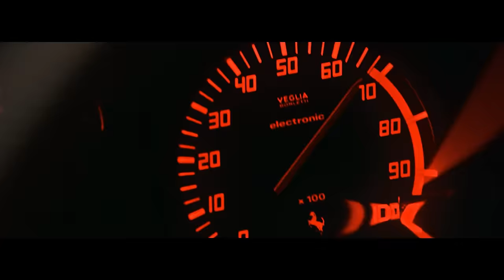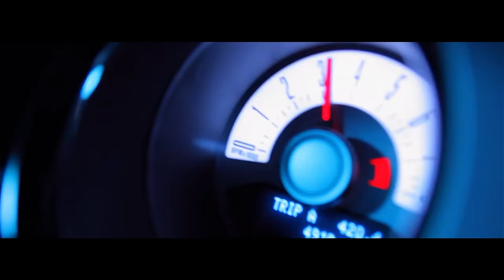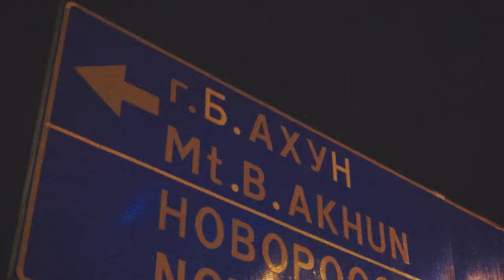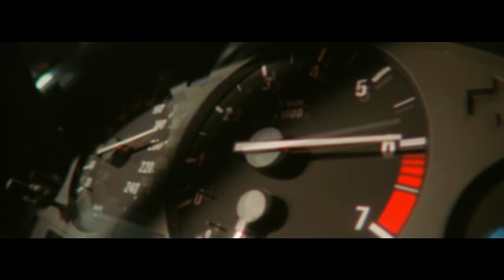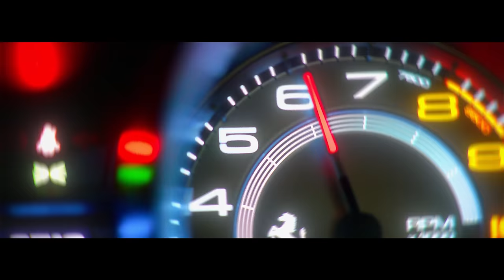PHONK DRIFT MIX #3 | HOUSE,COWBELL,MEMPHIS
🎧 Track list

00:00 MISTA PLAYA - TOKYO LIFESTYLE

01:59 l19u1d - CARNAGE

03:18 KORDHELL - SCOPIN

04:58 KORDHELL - MURDER IN MY MIND

07:15 KUTE - MIND SPLIT

09:04 DJ HASHEY - PULP FICTION

11:09 KUTE - AVOID ME

12:50 PHARMACIST - RIDIN' WITH THA GLOCK w/ VINTER

15:08 MUPP - ТРАХАТЬ

16:23 WESTLIBERTY'S - EDO TENSEI

18:28 MISTA C - BITCHES GONNA DIE

20:16 OBSCUREMANE - HELLSIUM (KERAUNOS REMIX)

21:50 KXNVRA - BURNOUT

23:40 GHOSTFACE PLAYA - OUTGOING (feat. YONKER DILLA)

25:36 DVRST - THINKING OF A DRIVE BY

28:01 KSLV - DYNAMIC

29:57 6EXTERMINATION - ULTIMA